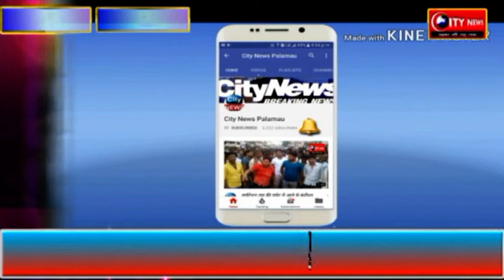प्रधान लिपिक 80000 रूपये घुस लेते चढ़ा एसीबी टीम के हत्थे